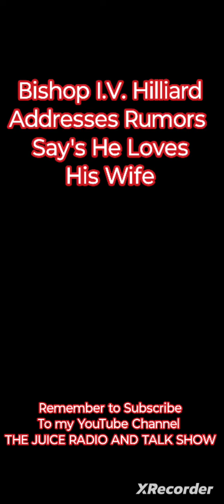UPDATE: Bishop I.V. Hilliard SPEAKS OUT After Wife's Accident And Addresses Why She Left.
Bishop I.V. Hilliard address is congregation and forms them of a few things that's going on with his wife and the family and also asked for family prayer. He also states that he will take care of his wife and make sure that financially she is taken care of and that he loves his wife.

*** Do you have a story you would like us to cover?